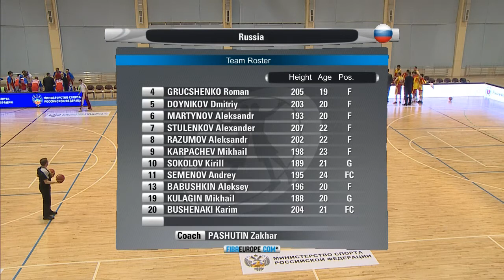25 02 Ryazan YT